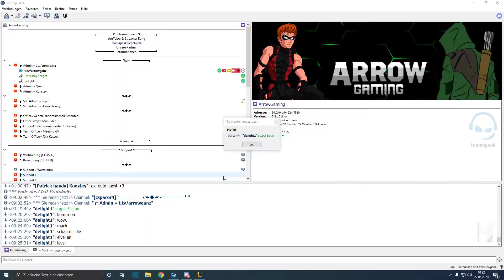LEAGUE OF LEGENDS :003 - Let's Try Support!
Willkommen auf mein Youtube Kanal Amigo viel Spaß mit einer neuen Folge League of Legends!

League of Legends ist ein von Riot Games entwickeltes Computerspiel, das am 27. Oktober 2009 für Windows und macOS veröffentlicht wurde. Es erschien als Free-to-play-MOBA. Das Spiel wurde 2016 von ca. 100 Millionen Spielern monatlich gespielt.

Social Media